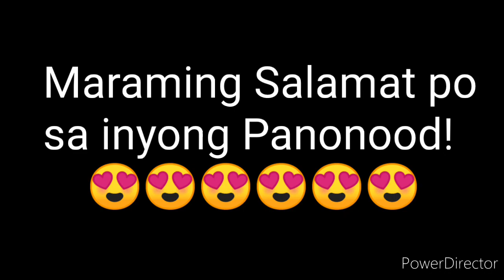PCSO LOTTO RESULT TODAY SuperLotto 6/49 NOVEMBER 16, 2021